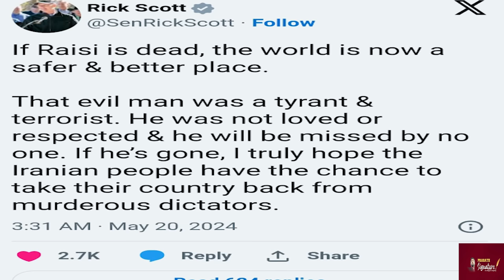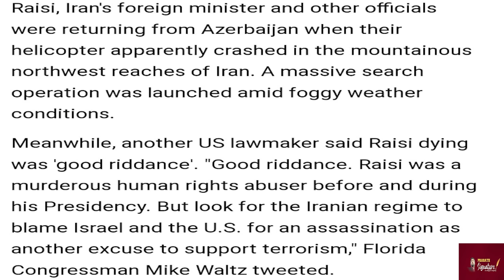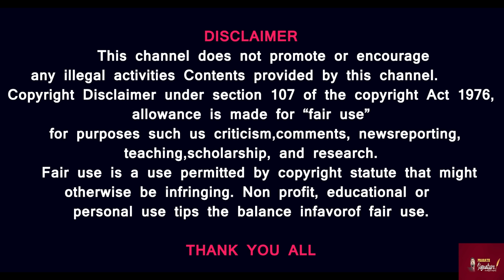Iran's president killed? Accident? Stunning video footage- Ibrahim Raisi body? Dress? TABRIZ News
ஈரான் அதிபர் கொலை ? விபத்து ?

அதிர்ச்சியூட்டும் வீடியோ காட்சி

இப்ரஹீம் ரைசி உடல் ? உடை?

Prasath signature